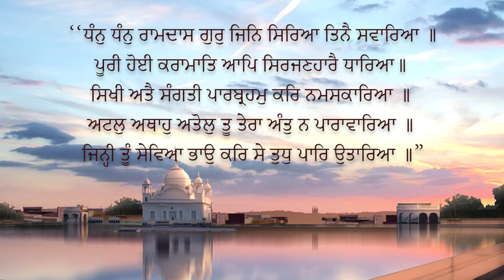Gurgaddi Guru Ramdas Ji | Info Saakhi Series Episode-9(Part-2) | Sikh Animation | Sikh Short Stories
Info Saakhi Series Episode-9(Part-2) “Guru Ramdas Ji” This episode is about the life history of Guru Ramdas Ji and this series will provide you with a valuable education about Sikh itihaas (history).
Any reproduction or illegal distribution of the content in any form will result in immediate action against the person concerned.